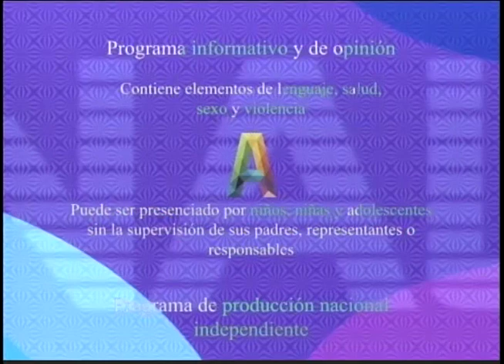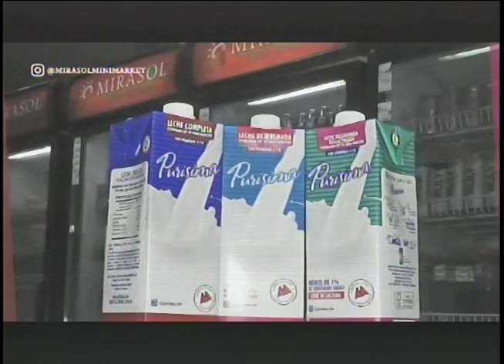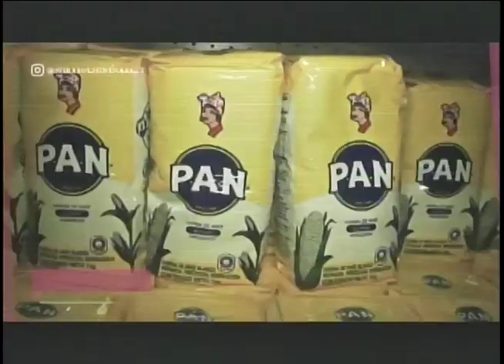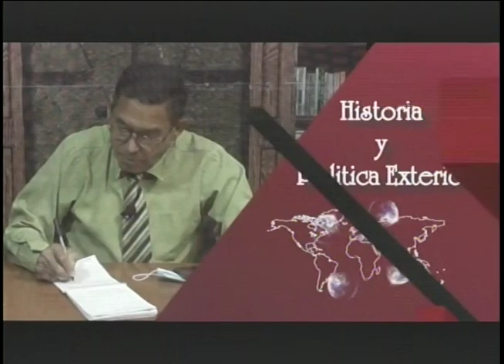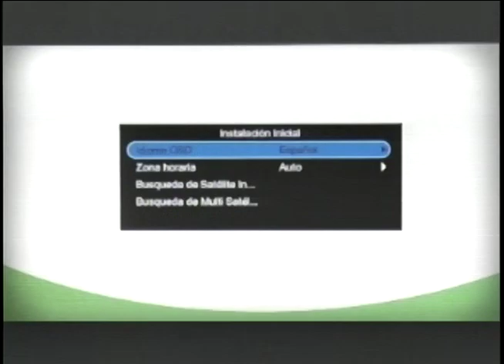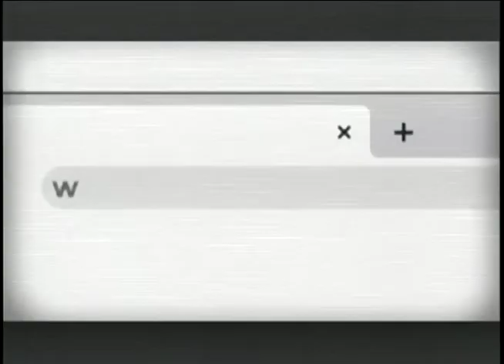EL PROFE 16 11 2023